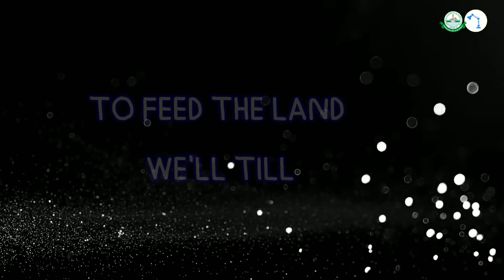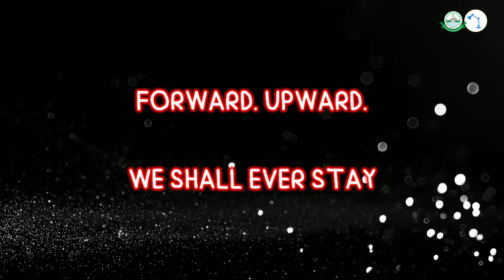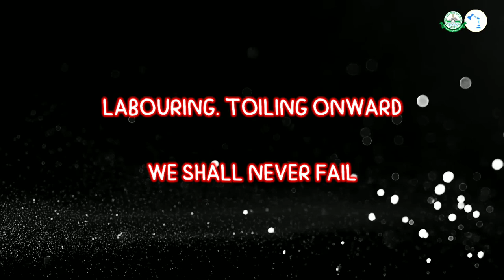FUNAAB ANTHEM (Official Lyrics Video)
Learn FUNAAB Anthem! - Federal University of Agriculture, Abeokuta Anthem!

The Official FUNAAB Anthem(Lyrics + Audio) can be freely learnt here.

Upon exhaustion of this FUNAAB Anthem Video i.e Federal University Of Agriculture Abeokuta Anthem, feel free to learn other Nigerian Universities Anthems Not only the MELODY, you need the LYRICS!

The Full lyrics of Federal University of Agriculture, Abeokuta (FUNAAB) school anthem:

1. We have a vision great and clear
For the masses far and near
A school of farming, science and skill
To feed the land we’ll till
Research, test and learning
For wisdom, we’re yearning

Chorus:
UNAAB, UNAAB, glory of our day
Forward, upward, we shall ever stay
Beacons of our fatherland,
to success we will sail
labouring, toiling onward
we shall never fail

2. The nature’s secret we’ll find
As offering to mankind
We’re aiming at sound scholarship
And academic leadership
We’ve all needed potentials
And basic essentials

FUNAAB HELP?
Are you an aspirant of Federal University of Agriculture, Abeokuta i.e FUNAAB? Do you need FUNAB E-Portal link? Ok, Their Official Website is . However, for others like funaab abeokuta latest news i.e breaking news, admission requirements, aggregate cut off marks for all courses, hostel fees, school fees, post utme past questions, exam date, registration, results in Funaab, stay SUBSCRIBED to be notified.